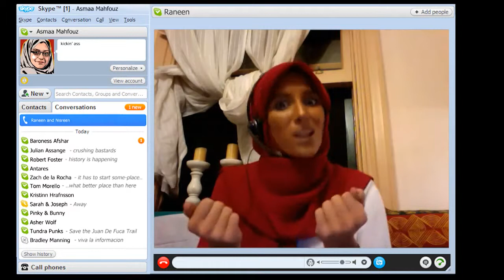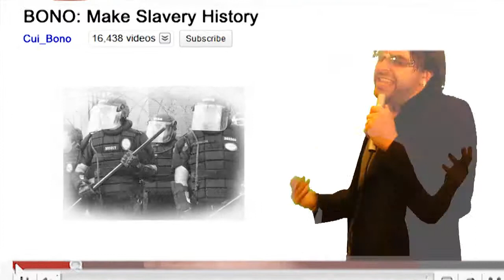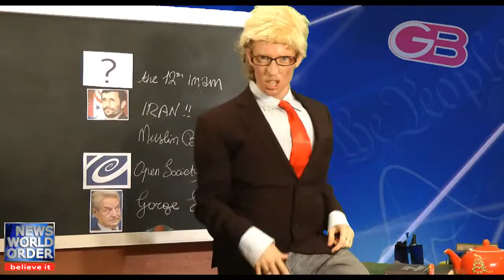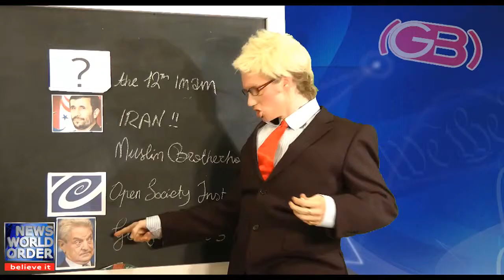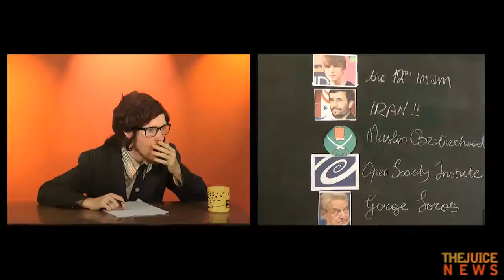RAP NEWS 7 - Revolution spreads to America (extended version)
Full credit to The Juice Media for this video

Uploaded by thejuicemedia on Mar 20, 2011

Rap News, Episode 7: before there was OccupyWallStreet there was OccupyWisconsin. It's 2011 and amid a flurry of political leaks and revelations, revolutions have rolled across North Africa and The Middle East. Join your host Robert Foster for long overdue analysis of these events, asking the question that's on everyone's lips -- where will revolution spark next? How will the world treat the latest courageous country to throw off the yoke of oppression? Is any cow sacred in this time of massive upheaval? Can there be any doubt that History Is Happening?

SUPPORT Rap News to keep broadcasting rhyme and reason on the only remaining free frequency - thank you to everyone who has donated to us - respect!

CREDITS: Many thanks to the following people for lending their superb skills and/or expensive equipment to the making of this episode: Our ineffably awesome designer, Zoe Tame for creating all the original artwork, backgrounds and vectors - and for building the juicemedia.com website. Jos for blinding job blending the tracks this episode. Zoë, Ellen and Emily (Asmaa, Raneen and Nisreen) for double-X chromosome cameos! for singing talent in Bono's song. Rosie for all the make-up; Gilles for building a blackboard and lending a butt-load of props. Trav and Nick for Lights and tech advice; Lucy for ongoing support and prop/costume sourcing; Adso and Emily for brainstorming time; Taz for equipment use. Merci to our friends Koolfy and Siltaar for creating English captions. And of course, thank you to all of our rioters!

TRANSLATIONS: Many thanks to Koolfy and Siltaar for sync'ing English closed captions and French translation. Thanks to AthenasBR and warlockbr for Portuguese rhyming captions - muito obrigado; Lina for Spanish captions; Gebinsel for German captions; Elina for Estonian translation; Tamara for Serbian translation.